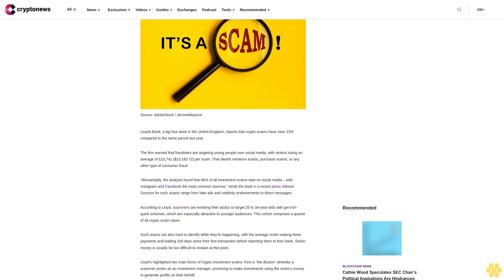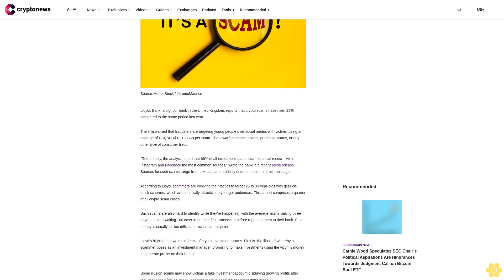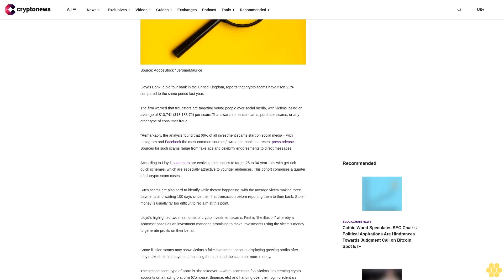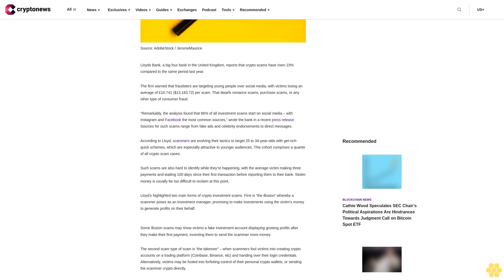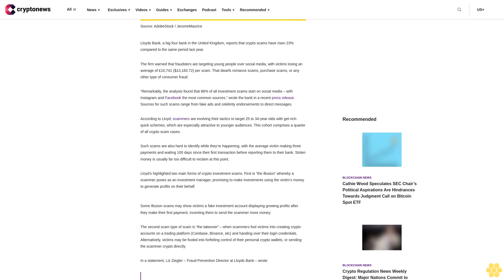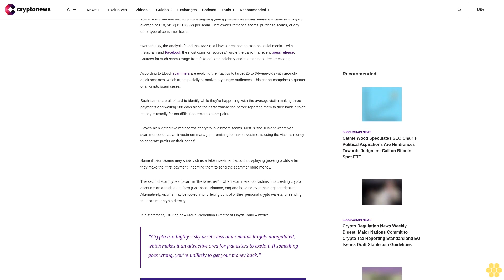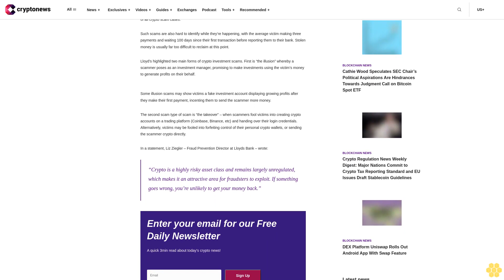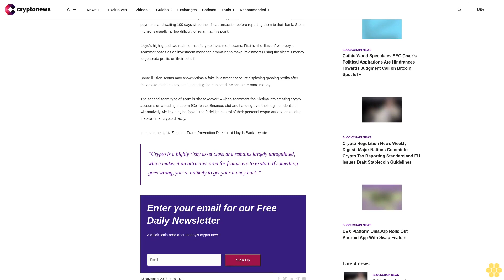Lloyds Bank: UK Sees 23% Increase in Cryptocurrency Scam Reports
Lloyds Bank, a big four bank in the United Kingdom, reports that crypto scams have risen 23% compared to the same period last year.

The firm warned that fraudsters are targeting young people over social media, with victims losing an average of £10,741 ($13,183.72) per scam. That dwarfs romance scams, purchase scams, or any other type of consumer fraud.

“Remarkably, the analysis found that 66% of all investment scams start on social media – with Instagram and Facebook the most common sources,” wrote the bank in a recent press release. Sources for such scams range from fake ads and celebrity endorsements to direct messages.

According to Lloyd, scammers are evolving their tactics to target 25 to 34-year-olds with get-rich-quick schemes, which are especially attractive to younger audiences. This cohort comprises a quarter of all crypto scam cases.

Such scams are also hard to identify while they’re happening, with the average victim making three payments and waiting 100 days since their first transaction before reporting them to their bank. Stolen money is usually far too difficult to reclaim at this point.

Lloyd’s highlighted two main forms of crypto investment scams. First is “the illusion” whereby a scammer poses as an investment manager, promising to make investments using the victim’s money to generate profits on their behalf.

Some illusion scams may show victims a fake investment account displaying growing profits after they make their first payment, incenting them to send the scammer more money.

The second scam type of scam is “the takeover” – when scammers fool victims into creating crypto accounts on a trading platform (Coinbase, Binance, etc) and handing over their login credentials. Alternatively, victims may be fooled into forfeiting control of their personal crypto wallets, or sending the scammer crypto directly.

In a statement, Liz Ziegler – Fraud Prevention Director at Lloyds Bank – wrote:

“Crypto is a highly risky asset class and remains largely unregulated, which makes it an attractive area for fraudsters to exploit. If something goes wrong, you’re unlikely to get your money back.”

            Sign Up